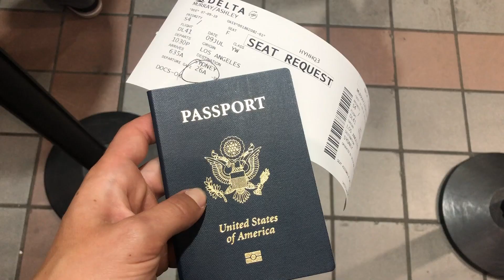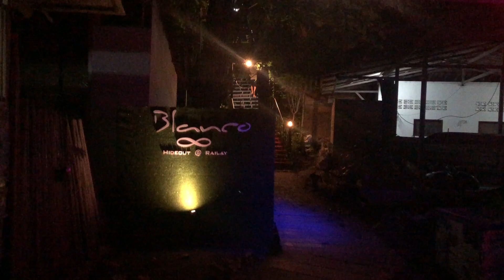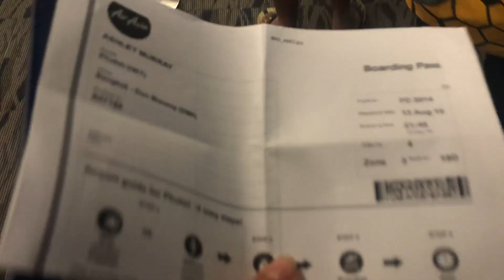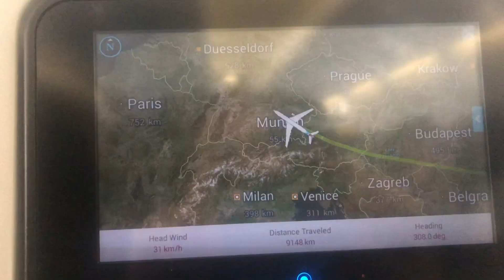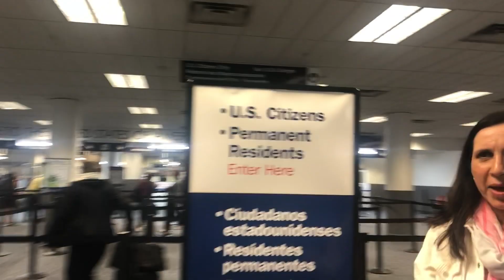der Sommer des Lebens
This is the story of my summer adventure.  Of all the beautiful randomness and incredible people that were beside me along the way.  May-Aug 2019.  West climbing trip, Bonaroo, Seattle, Alaska, Australia, Thailand, Germany, France, Kentucky.

Wild Kidz- Vintage Culture
Life in the City- :umineers
Tramontane- Boxplot
Gosh- Jamie xx
Ganz schön okay- Casper